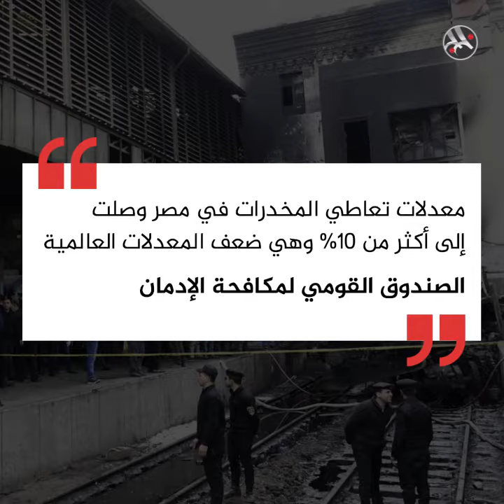السيسي يعطي الضوء الأخضر لفصل متعاطي المخدرات من العمل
منعًا لتكرار الحوادث الناجمة عن المخدرات